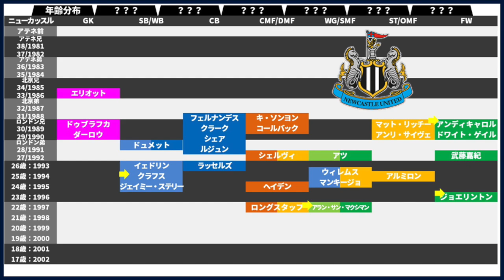ニューカッスル 世代＆ポジション分布 〜台所事情〜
10月17日(木)
【トークライブ】
MILKサッカーアカデミー『生』東京校
2019 10月講義ッ！

4/1～スタート！　毎週定期ライブ！

▽MILKサッカーアカデミー